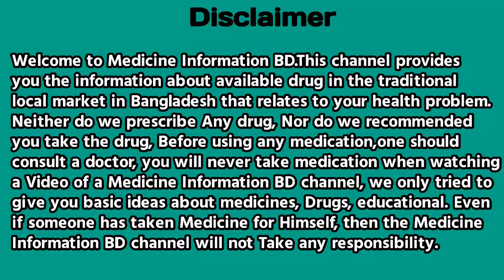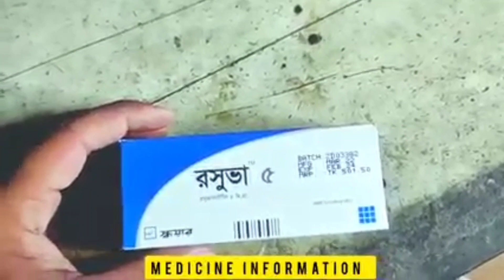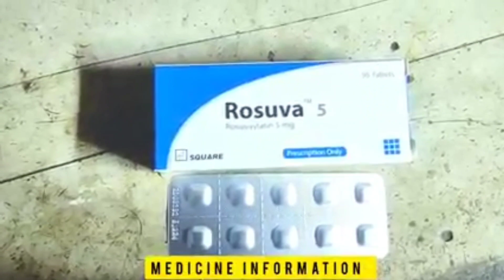রক্তে কোলেস্টেরল পরিমান বেড়ে গেলে || Rosuva 5 (Rosuvastatin) || Square Pharma Ltd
আপনারা বিভিন্ন ঔষধ সম্পর্কে জ্ঞান, ধারণা এবং ব্যবহার জানতে পারবেন।